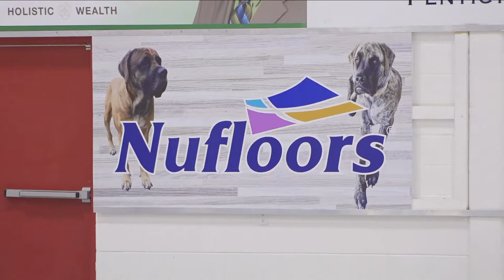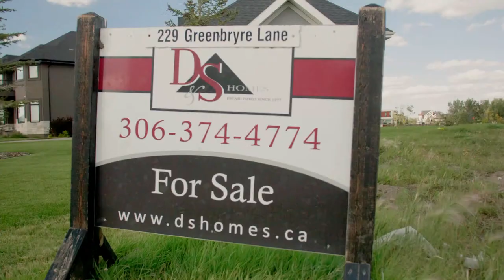Draw 10 - Dunstone vs. Cotter - Curling.com - Penticton Nufloors Classic